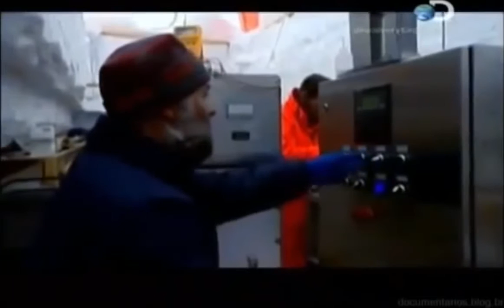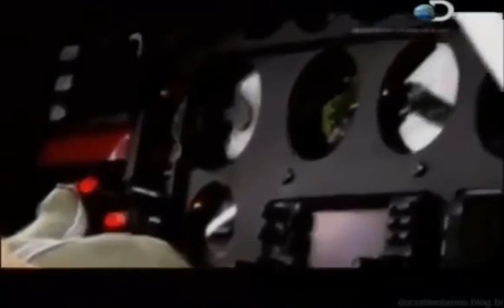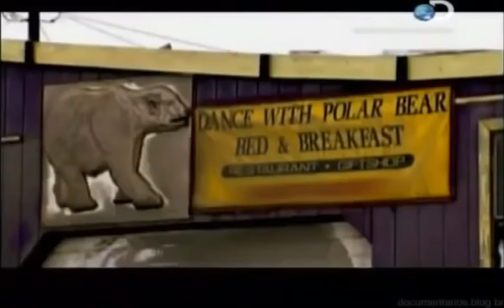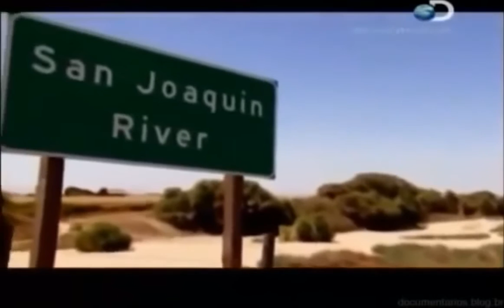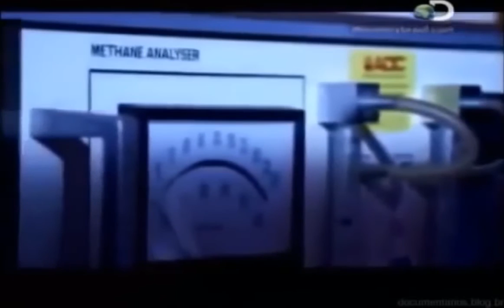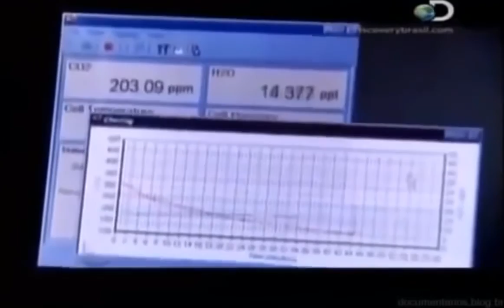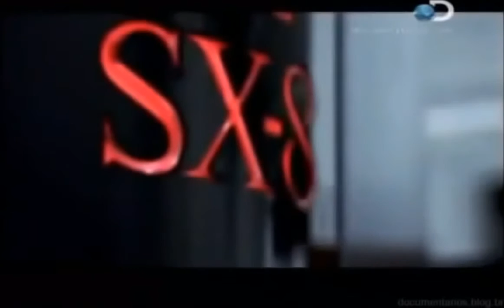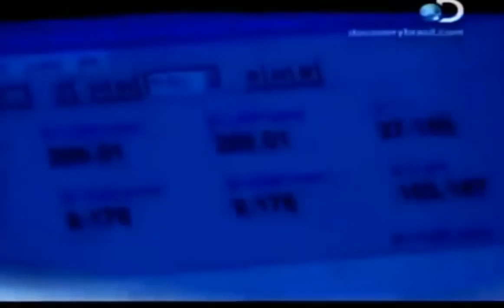Descoberta! Destino Da Terra Segundo Cientista Documentário Dublado! i